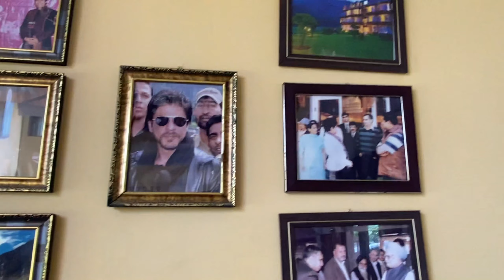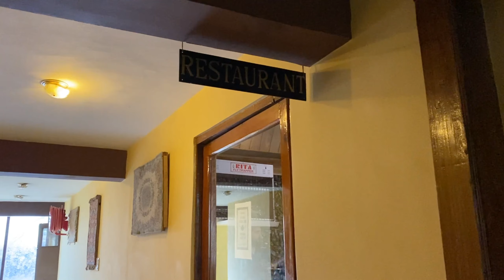Day-3 & 4 in Pahalgam, Kashmir (stayed in the same hotel as Shahrukh Khan- King Khan)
Kashmir day 3 & 4, Shahrukh Khan also stayed here, King Khan, King of Bollywood, River Lidder, Baisaran - Mini Switzerland